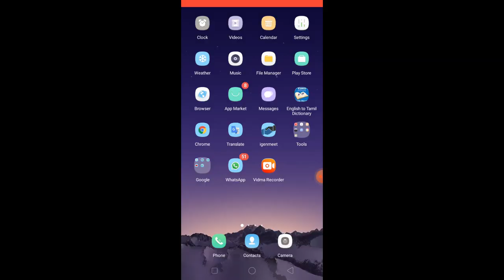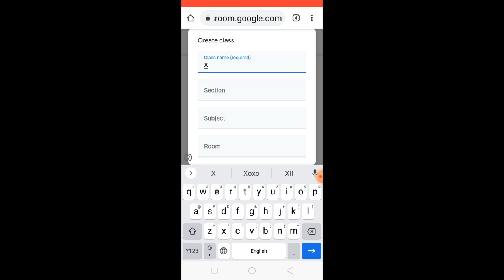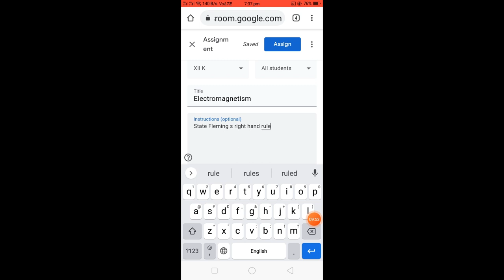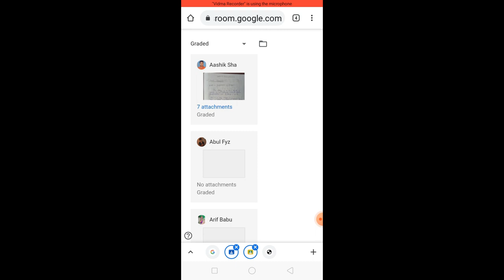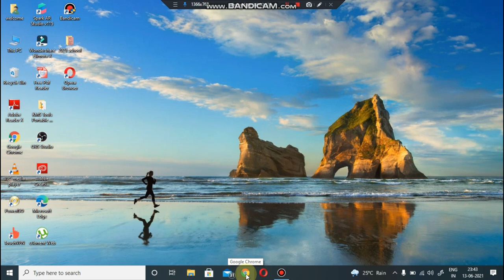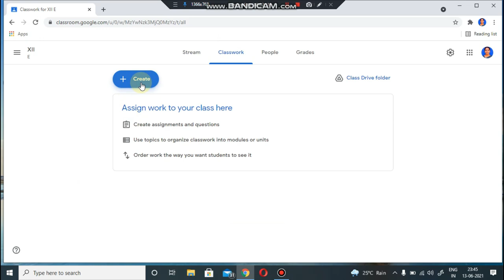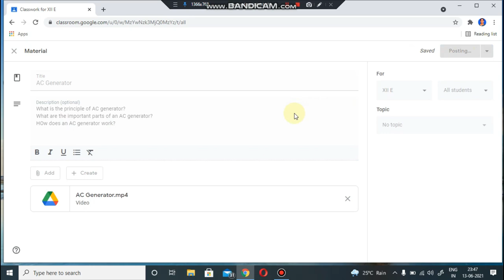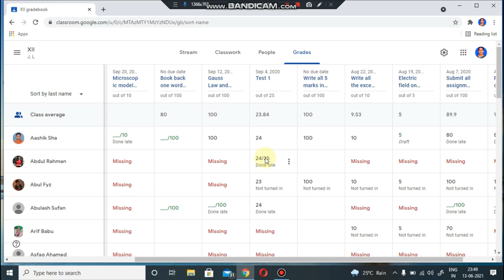GOOGLE CLASSROOM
Teachers teaching tool during pandemic season.